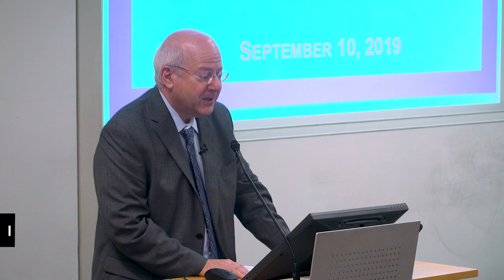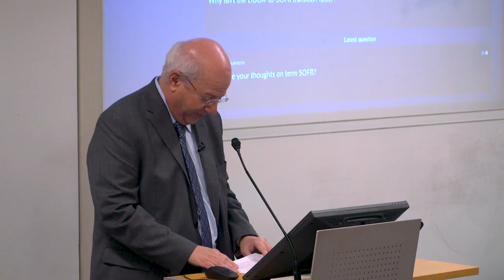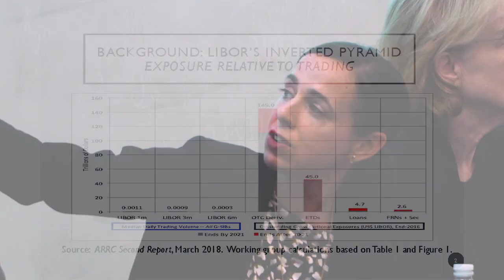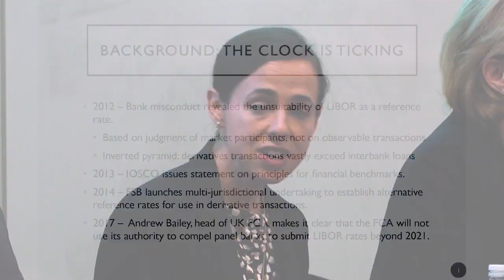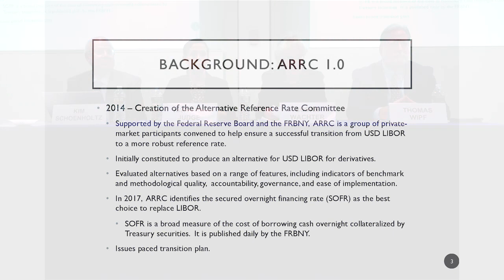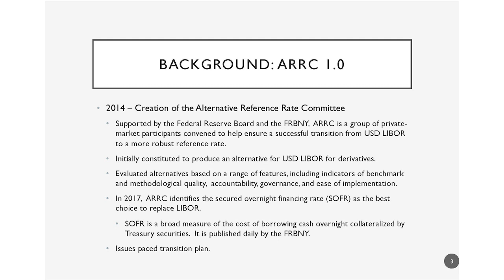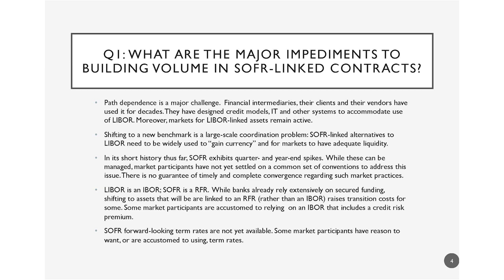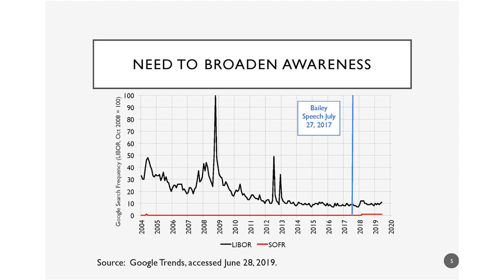LIBOR Transition Panel Discussion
On Tuesday, September 10, NYU Stern's Center for Global Economy and Business hosted a LIBOR Transition Panel. Kim Schoenholtz, Director of the Center, moderated the discussion, featuring panelists Thomas Wipf, Morgan Stanley; Kathryn Judge, Columbia Law; and Susan Wachter, Wharton.